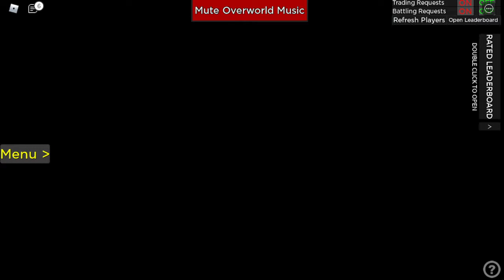Run it back!!! Project Ultima...Roblox Pokemon Series Ep 196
Hey YouTube!!!